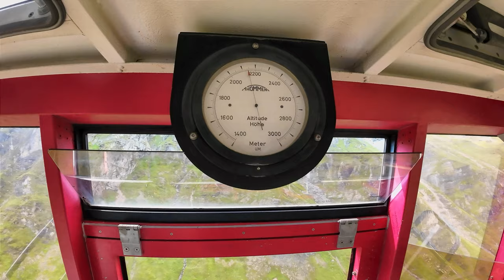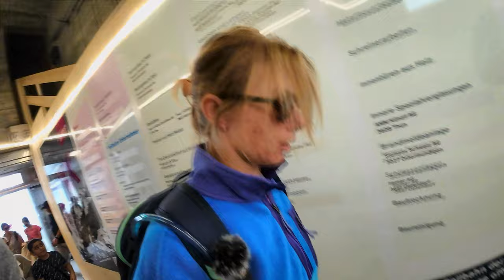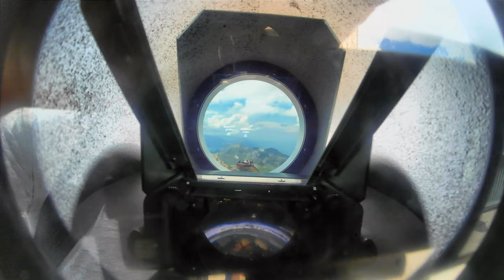One of Switzerlands most visited mountains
We take three cable cars and a train to reach the top of the Shilthorn at 9744 feet high. Views for miles. Mental breakdowns from Abbie and disappointment at the top!
Not the highest place in Europe but the highest place we have been in Europe.